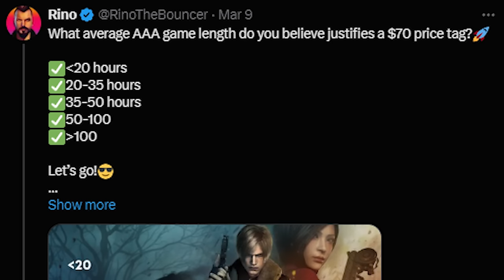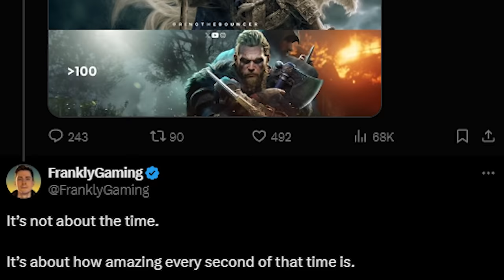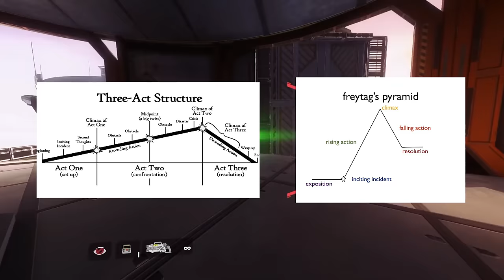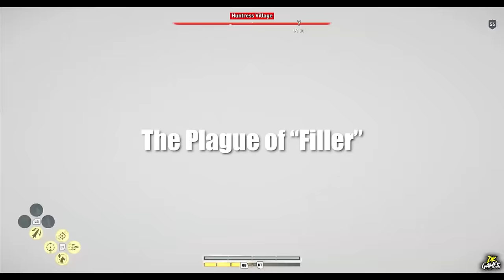Modern Games Are Wasting Our Time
Modern games aren't respecting our time.

Chapters:
0:00 A Waste of Time
1:55 The Open World Value Proposition
13:17 Pacing is So Important
25:25 The Absolute Worst Part of Modern Games
34:35 Time Matters